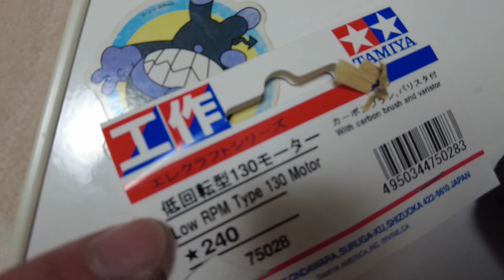タミヤの低回転型130モーターが幼児向けに良かった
息子（4歳）のラジコンが故障していたので、
直すついでに低回転型モーターに変更したら、
とても扱いやすい速度になりました。

タミヤ エレクラフトシリーズ No.28 低回転型130モーター 模型工作用モーター 75028

ちなみにラジコンはこれです
ジョーゼン ダートマックス 1/28スケール ラジコン ダートマックスJr Type-S JRVT022-BL